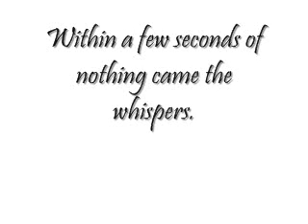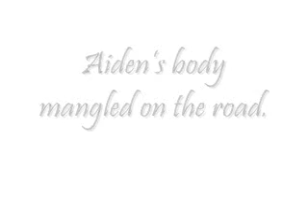Wave Of Tears 1